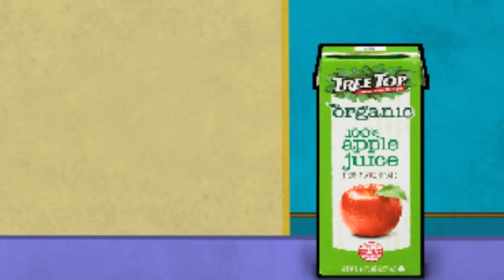Preview of my next animation!